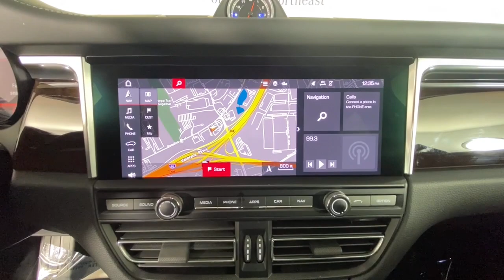2021 Porsche Macan Duluth, Lawrenceville, Cumming, Johns Creek, Atlanta, GA M14481A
Volcano Grey Metallic Used 2021 Porsche Macan Base available in Duluth, Georgia at  Mercedes-Benz of Atlanta Northeast. Servicing the Lawrenceville, Cumming, Johns Creek, Atlanta, GA area.

Recent Arrival! Clean CARFAX. CARFAX One-Owner.brbr2021 Volcano Grey Metallic Porsche Macan 7-Speed Porsche Doppelkupplung (PDK) Automatically Dimming Exterior Mirrors Automatically Dimming Interior Mirrors Black LED Headlights w/Dynamic Light System Plus BOSE Surround Sound System Delay-off headlights Exterior Parking Camera Rear Four wheel independent suspension Front fog lights Fully automatic headlights Garage door transmitter: HomeLink Heated Front Seats Illuminated entry Lane Change Assist (LCA) Navigation System Panic alarm Panoramic Roof System Porsche Dynamic Light System Plus (PDLS+) Porsche Entry & Drive Premium Package Speed control Speed-sensing steering Traction control Wheels: 18 Macan S.